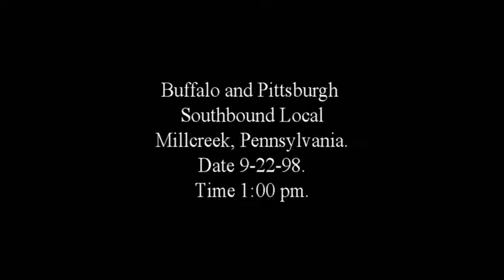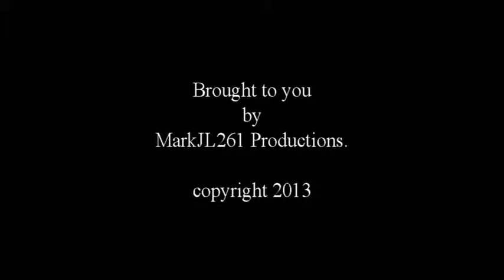B&P Southbound Local at (Millcreek Township) Erie, Pennnsylvania. 9-22-98. Time 1:00 pm.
Buffalo and Pittsburgh train with a former Aleghenny GP35 in the consist. Tis train is southbound passing underneath Interstate 90 and crossing Langdon Road. Date 9-22-98. Video recorded by and owned by MarkJL261 Productions. Enjoy!